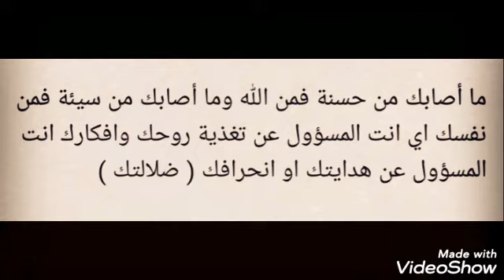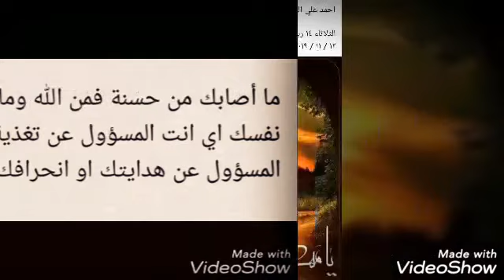العقل .. بين جنود الرحمن وجنود الشيطان